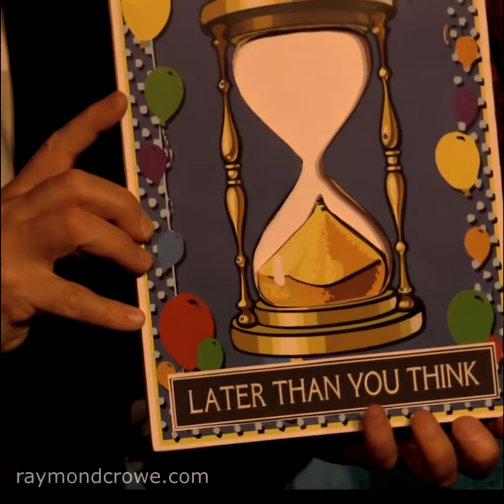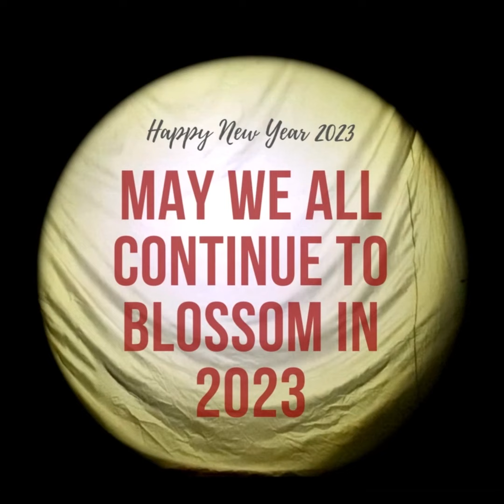Raymond Crowe with Mic Conway - Blossoms Wrinkles 2023 Shadow Play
Raymond Crowe Crowe Australia's amazing "Unusualist" teams up with Mic Conway's music to welcome us into 2023.